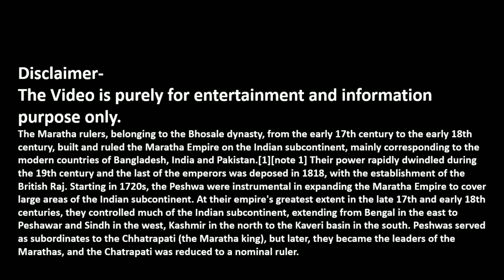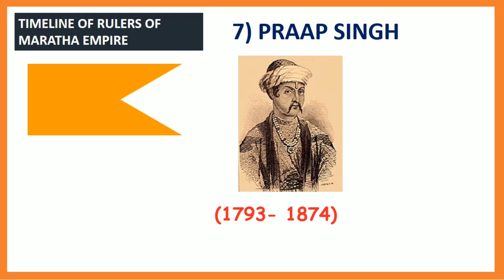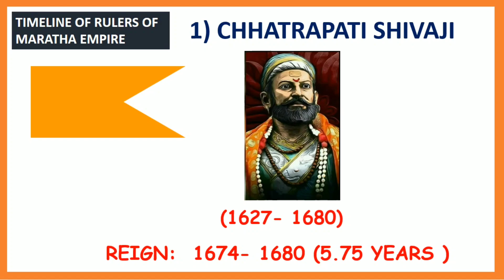Timeline of Rulers of the Maratha Empire | Maratha Empire - RH22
Timeline of Rulers of the Maratha Empire |  2022 -(Timeline).